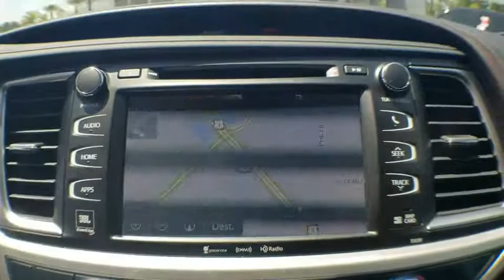2019 Toyota Highlander Jacksonville, Arlington, Orange Park, Nocatee, Palencia, FL KS332295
Alumina Jade Metallic New 2019 Toyota Highlander available in Jacksonville, Florida at Coggin Toyota (Ave). Servicing the Arlington, Orange Park, Nocatee, Palencia, FL area.